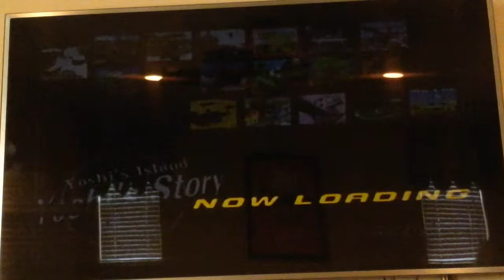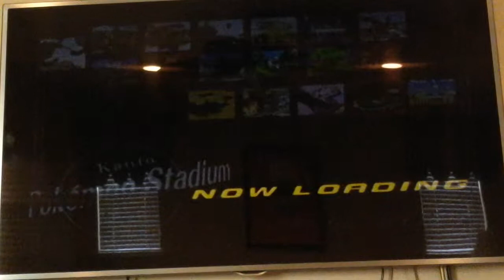Super smash bros melee!!! Ep 2